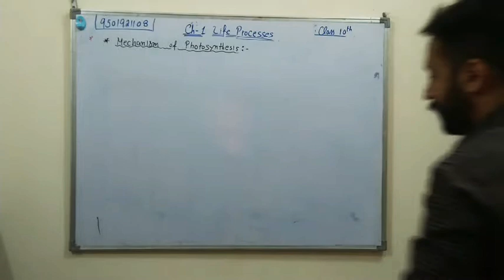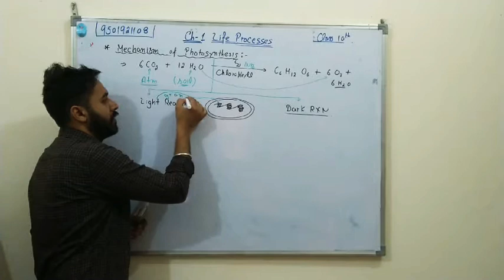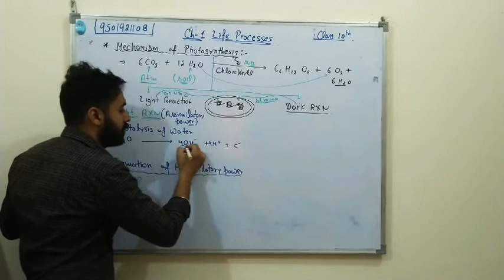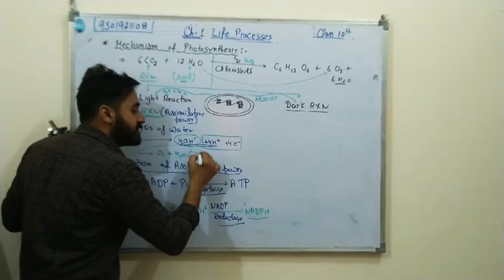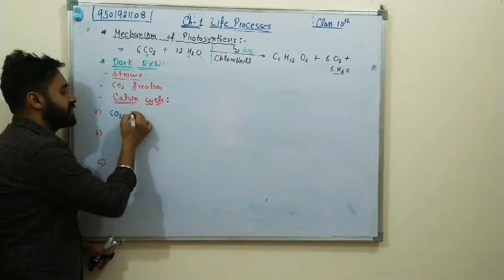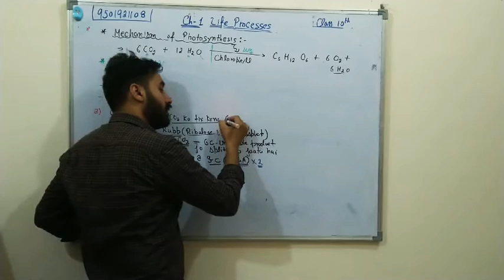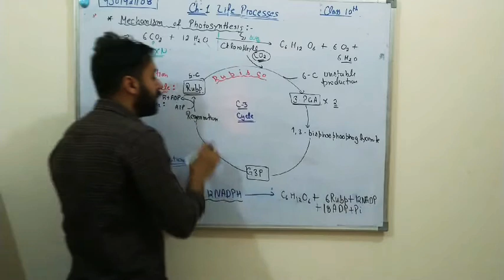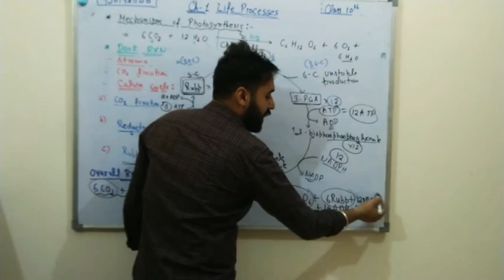Life processes || lecture 4 || Mechanism of Photosynthesis || NTSE || OLYMPIADS